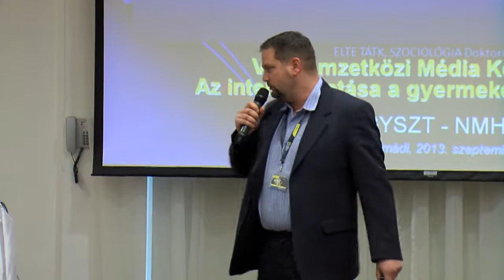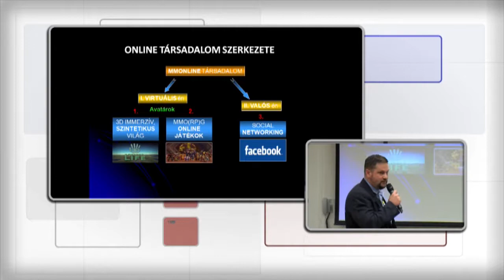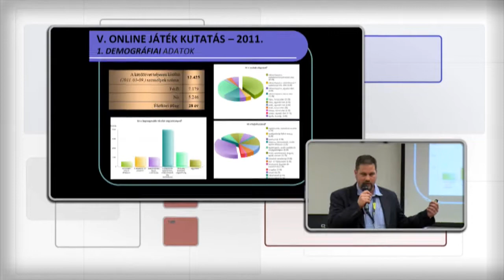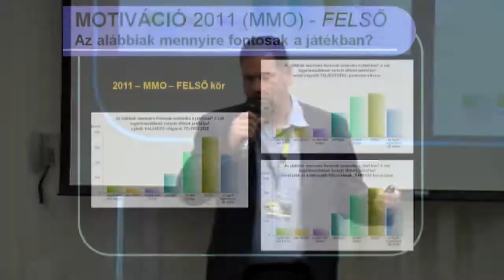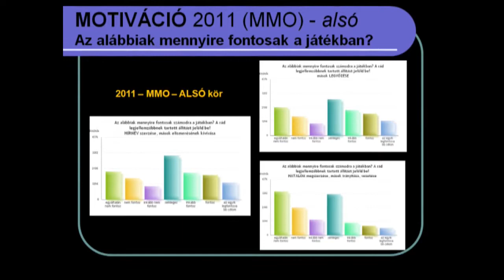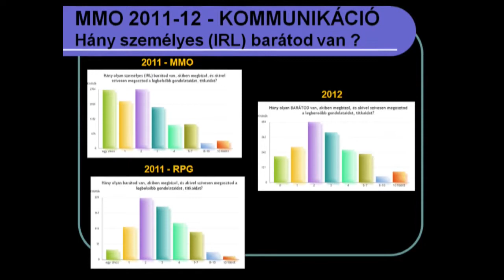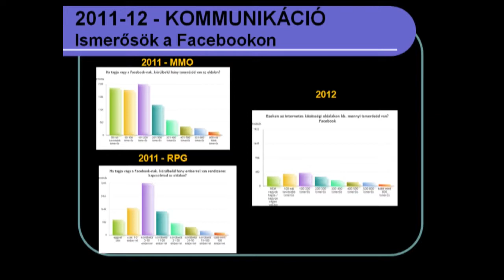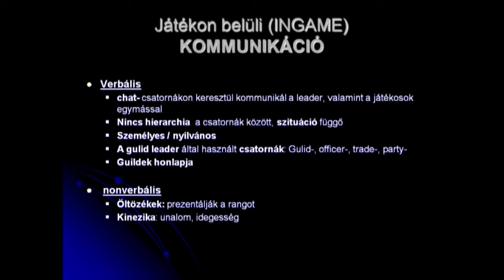Fromann Richárd - VII. Nemzetközi Médiakonferencia - Balatonalmádi - 2013.09.26.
VII. Nemzetközi Médiakonferencia - Balatonalmádi - 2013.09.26.

FROMANN Richárd

Virtuális játéktér -- hová tart a netgeneráció?